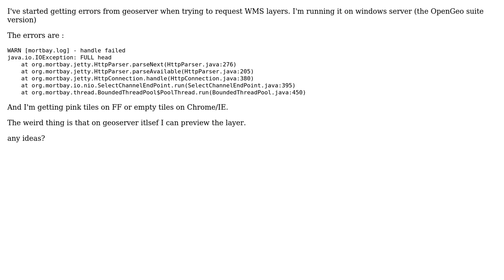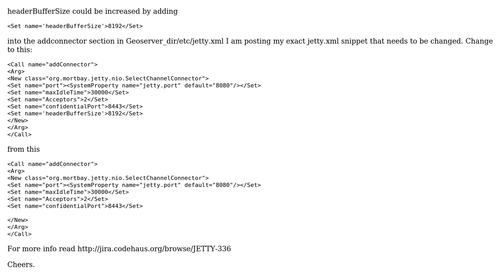GIS: Geoserver Full head error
With thanks & praise to God, and with thanks to the many people who have made this project possible! You are responsible for your own actions.